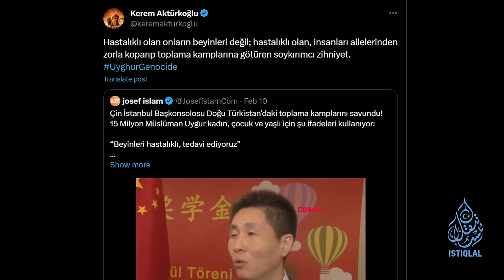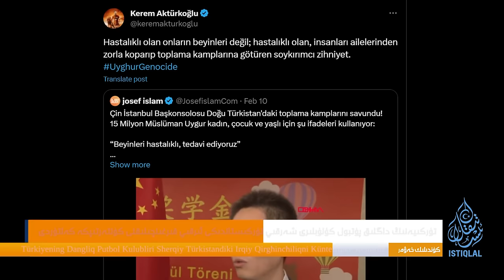ئىستىقلال كۈندىلىك خەۋەرلىرى |2024.2.12| داڭلىق پۇتبولچى: ھەقىقىي كېسەل ئىرقىي قىرغىنچى ئىدىيە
ISTIQLAL KÜNDILIK XEWERLIRI |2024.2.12| DANGLIQ PUTBOLCHI: HEQIQIY KÉSEL IRQIY QIRGHINCHI IDIYE